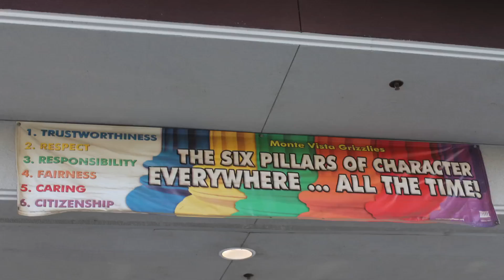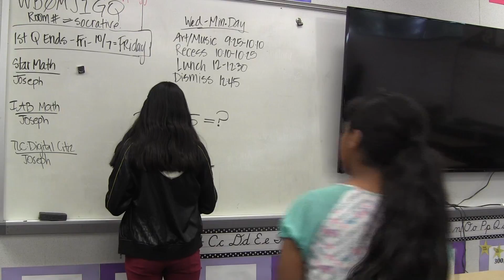MV Being a Friend